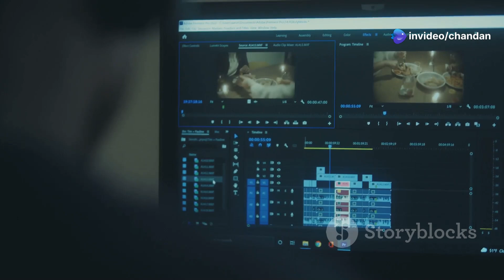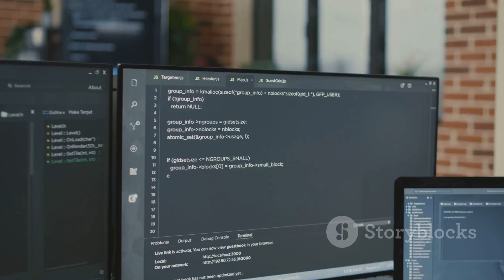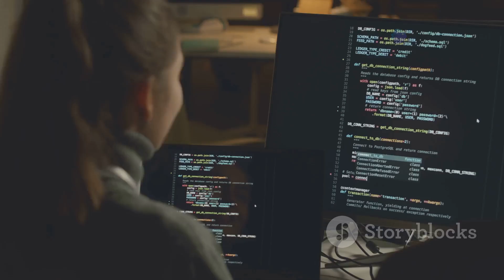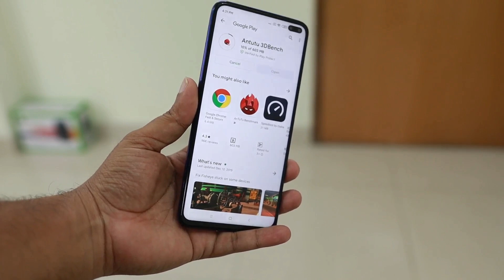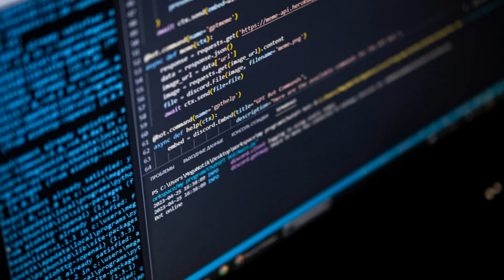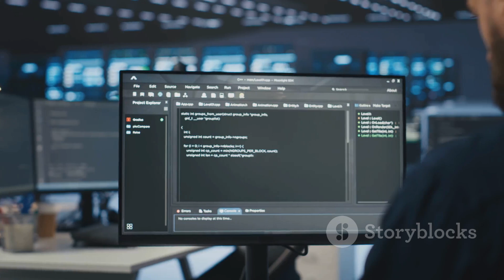Exploring Top Open-Source Operating Systems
Dive into the world of open-source operating systems in our latest video, "Exploring Top Open-Source Operating Systems"! Discover the unique features and strengths of popular OS like Linux and its distributions such as Ubuntu, Fedora, and Debian. We also delve into FreeBSD, renowned for its stability, and explore the lightweight Chrome OS and mobile powerhouse Android. Plus, learn about other noteworthy options like OpenSUSE, Rocky Linux, and AlmaLinux. Whether you're a tech enthusiast or a beginner, this video has something for everyone!

OUTLINE:

00:00:00 Intro - The Open-Source OS Landscape
00:00:48 The OG Open-Source Powerhouse
00:01:51 The Rock of Stability
00:02:41 Life in the Cloud
00:03:30 Open Source in Your Pocket
00:04:15 Exploring the Open-Source Galaxy
00:05:07 Your Open-Source Journey Starts Now